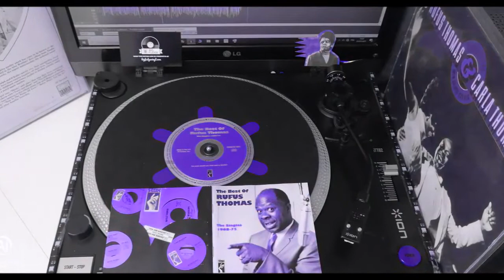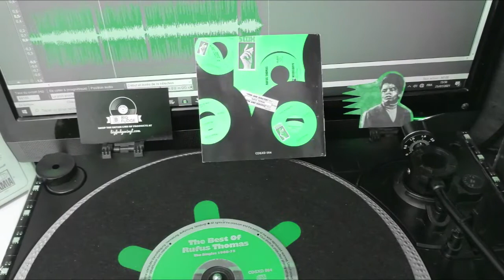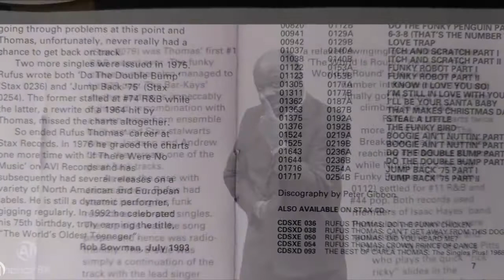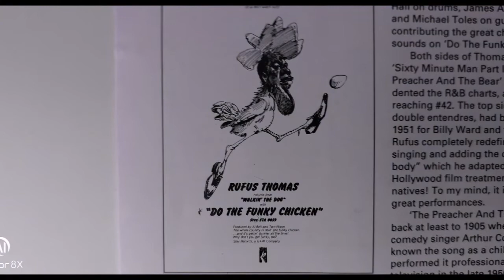RUFUS THOMAS.SO HARD TO GET ALONG WITH